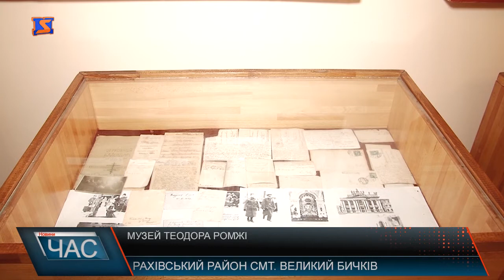Музей Теодора Ромжі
Теодор Ромжа народився у квітні 1911 року у смт. Великий Бичків.Був дев’ятою дитиною у родині. Після чотирикласової народної школи в рідному селі продовжив навчання у Хусті.Нині ж у селищі діє музей, де зберігаються фотосвітлини та речі домашнього вжитку сім’ї Ромжа.Після того, як Теодор з родиною покинув будинок, в приміщенні відкрили монастир сестер Василіянок, в часи підпілля там запрацював дитячий садок, і вже після легалізації греко-католицької церкви будівлю знову передали у церковну власність.Теодор Ромжа був, і залишатиметься важливою особистістю у духовному світі.Уже з ранніх років цікавився релігією – на канікулах читав Апостола в церкві, співав у криласі. Вже з тих часів він бачив себе священиком-місіонером, який скеровуватиме людей до християнської віри.Наразі у будівлі також діє церковна школа, яку відвідують близько 150 дітей.Пані Віта каже, у школі всі товаришують між собою, активно спілкуються та навчаються новому.Також дітей залучають до відпочинку, попереду літо, а це чудовий привід зібратися під відкритим небом для активного проведення часу, пікніки, екскурсії, рухливі ігри – все це у вихованців тільки попереду.